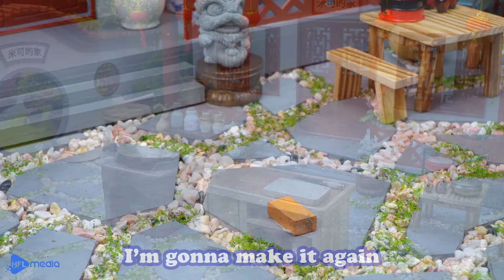Miniature Cooking: Perfectly Grilled Fish in a Tiny Kitchen | ASMR Relaxing Cooking Sounds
fish
grilled
miniature cooking
asmr cooking
mini cooking
tiny cooking
miniature
miniature food
cooking
cooking videos
mini kitchen
diy miniature
miniature kitchen